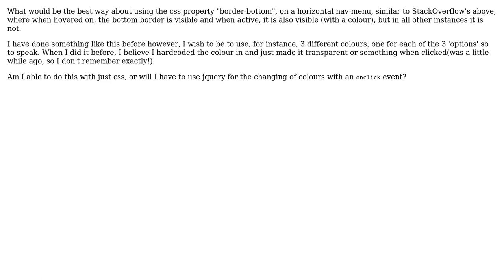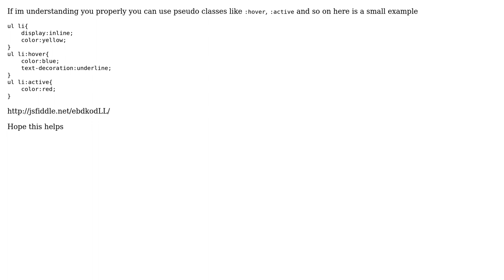multiple different horizontal nav-menu bottom border colours?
With thanks & praise to God, and with thanks to the many people who have made this project possible! You are responsible for your own actions.